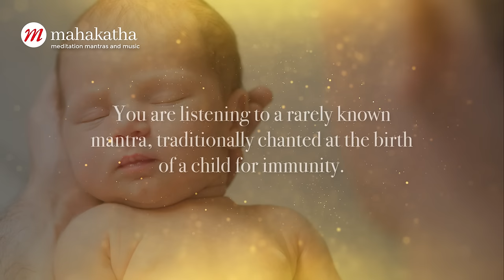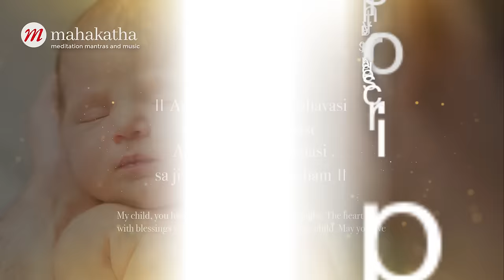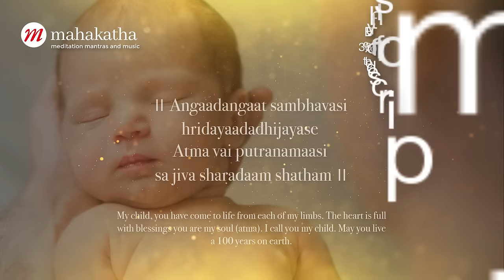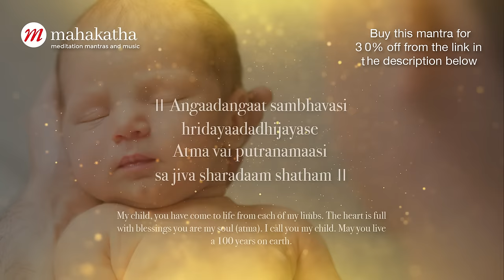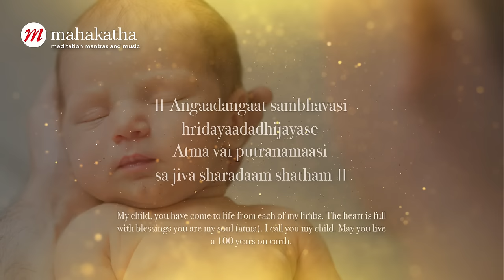Newborn Baby Care Mantra for 100 Years Life - Angadangaata Mantra - ( Mantra for Newborn Babies )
► About this Mantra
This is a rarely known mantra, traditionally chanted at the birth of a child. The mantra is a part of Jaathakarma, the auspicious ritual performed as blessings for the baby before the cutting of the umbilical cord.

Through this mantra, the parent says “My child, you have come to life from each of my limbs. And though I call you my child, you are in truth my very soul (atma). May your life on earth be long and blessed."

To read about the meaning, lyrics and benefits of the Angadangaata Mantra, go
👉 Who is the Angadangaata Mantra for?

This powerful mantra video can help expecting parents boost their confidence. Sometimes you need help to stay positive through this challenging phase.

Your positivity will reflect in your child's mood. Meditating on this mantra daily will lead to quick results.

🌈 With Mahakatha's Ancient Chants from India - Gold Edition you'll get 100+ healing mantras, including this mantra